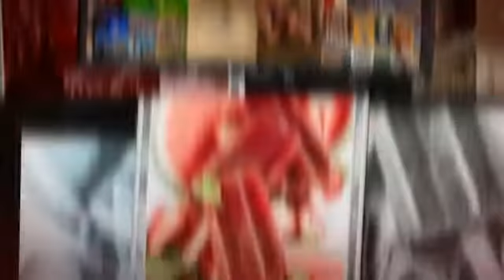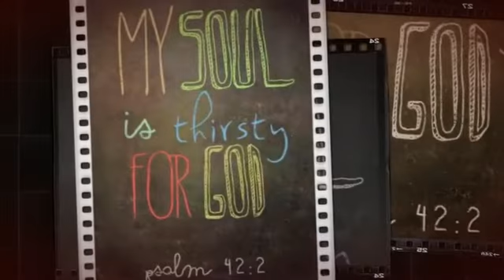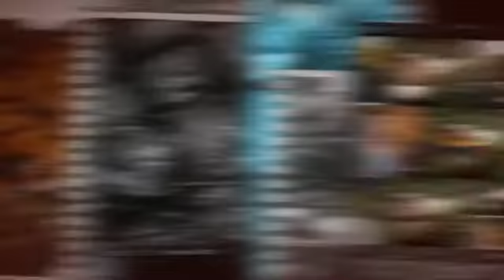My Stupeflix Video